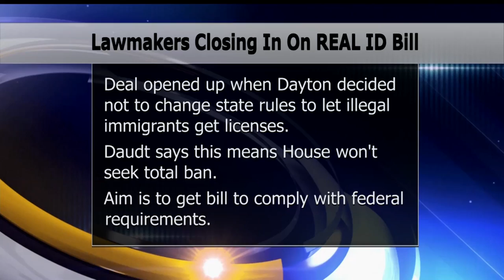Solution For ID Requirements Possibly In The Works